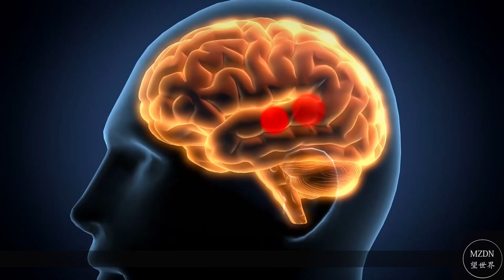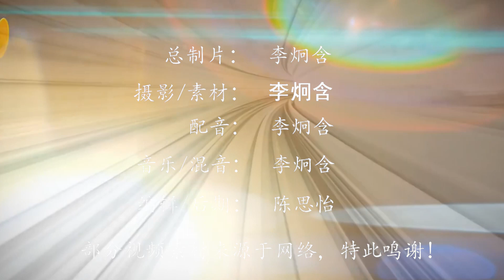人去世之后真的会到另一个世界吗？专家说出真相，结果真让人难以接受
如果要说人类最恐惧的事情，可能大家无一例外会选择死亡，因为这两个字将意味着自己从世界上彻底消失，不会留下任何痕迹，虽然明知道每个人的一生都会经历生老病死，但是一谈起死亡这个话题，大家还是会觉得有点恐怖